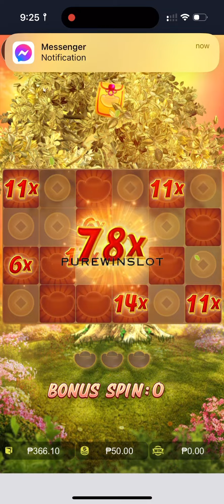Prosperity Fortune Tree!!🤩🤩